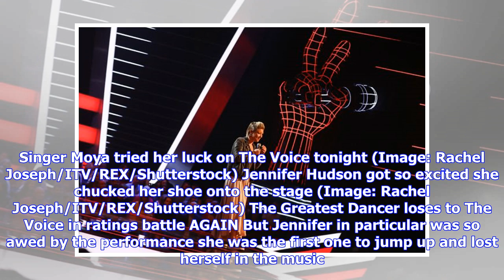Shock as Jennifer Hudson throws shoe at The Voice contestant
Jennifer Hudson shocked viewers this evening after she ended up throwing her shoe at a contestant on The Voice. However there was definitely no ill intent as the 37-year-old coach had just been THAT excited by the performance. Singer Moya, who had been a supporting act for the likes of Rod Stewart and Mick Hucknall, decided to try her luck on the ITV singing competition after a break from the industry. Performing Rag'n'Bone Man's Grace, Moya wowed all of the coaches enough for them to press thei...